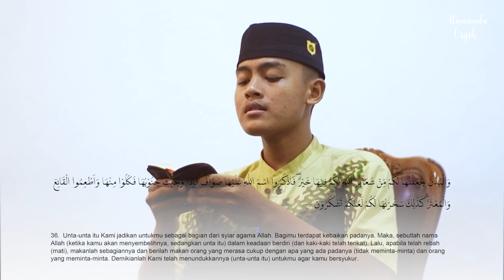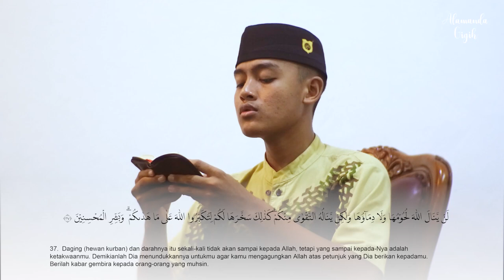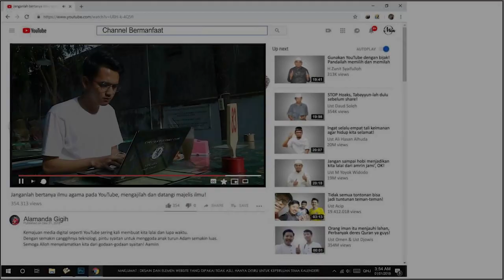Merdunya Al Qur'an #10 "Pengisi Opening Asrama Online"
Berusaha untuk selalu menebar kebaikan melalui konten-konten yang positif. Insyaalloh selalu update seputar kegiatan di Pondok Pesantren Wali Barokah Kota Kediri. Semoga aman, selamat, lancar, dan barokah. Amiin..